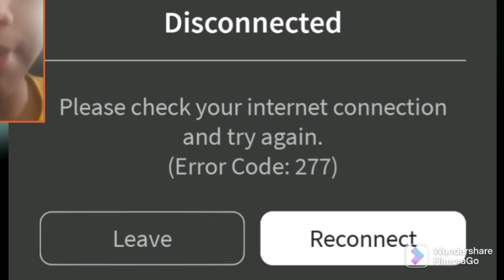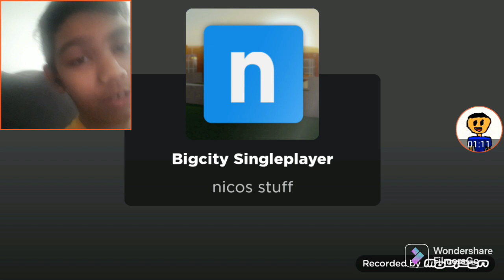I PLAYED NICO'S MOD AND IT WAS INSANE|Roblox Nico's mod